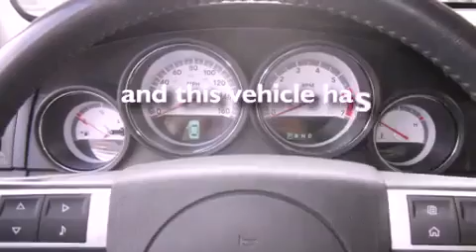2010 Dodge Charger Auburn WA 98002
Year : 2010
 Make : Dodge
 Model : Charger
 Engine : 5.7L V8 OHV 16V
 Trans . : Automatic
 Exterior : Black
 Miles : 27,041
 Interior : Black
 Stock : AH223420